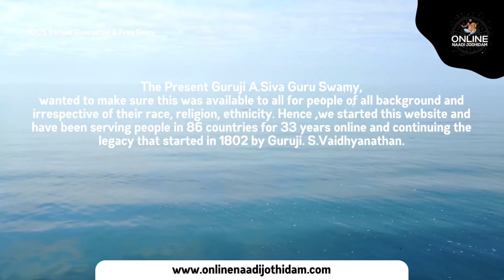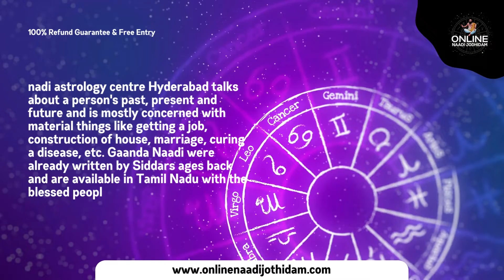Nadi Astrology in KARIMNAGAR , Telangana | Nadi Jothidam in KARIMNAGAR , Telangana | 9963334337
Welcome to Online Nadi Jothidam Azerbaijan ,